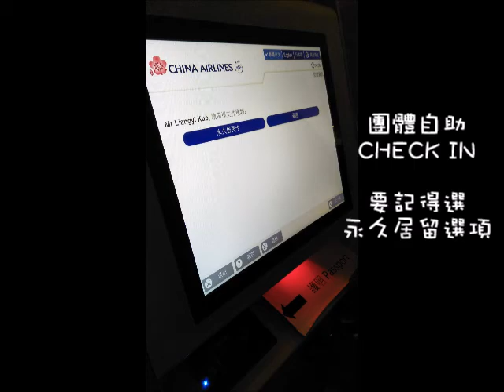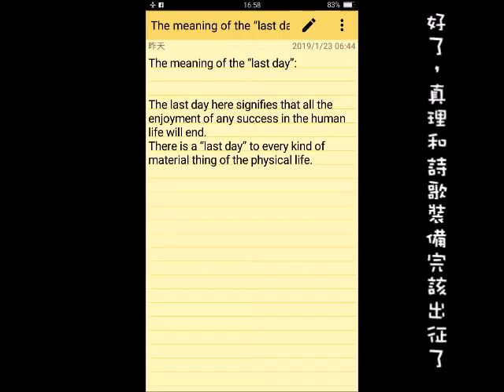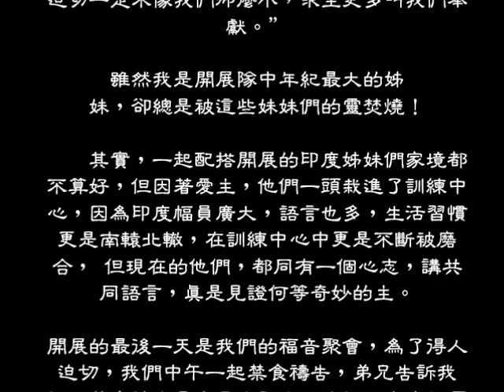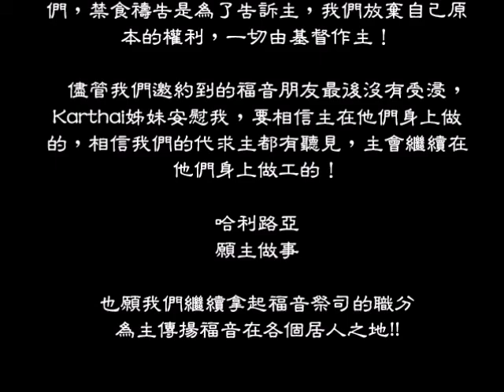2019年印度開展見證影片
【印度開展見證 謝雅筑】
   一開始到印度，本來就有點過敏體質的
我，因為印度空氣物染嚴重，所以我狂流
鼻水。然後被這裡路上滿山遍谷的垃圾、動物
排泄物，有著狂犬病的流浪狗…等惡劣的
環境嚇到。

   開展的十天中，不管是印度或是台灣聖徒
都接連有人生病，連我自己身體也出現不舒服
現象。但感謝主，一切都在聖徒的代禱中
好轉，讓人感到禱告的重要。

   在開展中，為二人小組配搭(一印度加一台
灣聖徒)，如此也可以解決溝通的問題，因為
在這裡不管英文多好的人，可能也聽不懂充滿
印度腔調的英文。

我們的傳很特別，只帶著我們把讀經最享受的
一句經節，一個註解分享給他們。一開始是怕
單張會太過引人注目，因為傳揚福音在當地
仍然會受許多有阻攔。

但倒發現這著實也是一個不錯的方式，讓我們
回歸對聖經中的真理最樸實的享受。

我們每天早上8:15從旅館出門到負責弟兄家
集合，奔走一天，晚上大概20、21點
回到旅館。

雖然疲倦，但很享受我們在傳福音路途
中，都是滿滿的英文中文唱詩歌聲和禱告聲，
感覺我們在靈裡是一了。

而我們在路上傳福音時，每獲得一個名字，
就為他們釋放時間和敞開代禱。

  開展中的第二天，弟兄要我們預備冬季錄影
訓練的分享，並且我們使用英文材料禱言背
講。
分享聚會已經不容易，加上要分享英文，這實
在是使我明白要時時做個有準備的人的重要。

但突然發現，在台灣的我們實在是太幸福
了，想聚會就有會可以聚！不像
印度的弟兄姊妹，很難有分於一年七次特會。

   第三天，弟兄請我們分享各小組近況，
敞開名單、家聚會比例，每一組分享完
我們就代禱一次，這樣的禱告真是讓人感受到
是種上達天際的禱告！
也叫我知道每一個果子的重要。

與依靈、可唯、宇蘋、宇真的配搭更是讓人
喜樂，原本在台灣的我們完全不熟，因著這次
的開展，讓我們彼此相調、相互顧惜。

最棒的是回到飯店後也聚在一起繼續為開展
迫切禱告。讓人經歷我們都是朝著同一目標的
軍隊，其中一個姊妹流淚的分享十分摸到
人：”我們得人的渴望在不夠，主耶穌得人的
迫切一定不像我們那麼小，求主更多叫我們奉
獻。”

雖然我是開展隊中年紀最大的姊
妹，卻總是被這些妹妹們的靈焚燒！

    其實，一起配搭開展的印度姊妹們家境都
不算好，但因著愛主，他們一頭栽進了訓練中
心，因為印度幅員廣大，語言也多，生活習慣
更是南轅北轍，在訓練中心中更是不斷被磨
合， 但現在的他們，都同有一個心志，講共
同語言，真是見證何等奇妙的主。

開展的最後一天是我們的福音聚會，為了得人
迫切，我們中午一起禁食禱告，弟兄告訴我
們，禁食禱告是為了告訴主，我們放棄自己原
本的權利，一切由基督作主！

  儘管我們邀約到的福音朋友最後沒有受浸，
Karthai姊妹安慰我，要相信主在他們身上做
的，相信我們的代求主都有聽見，主會繼續在
他們身上做工的！

哈利路亞
願主做事

也願我們繼續拿起福音祭司的職分
為主傳揚福音在各個居人之地!!